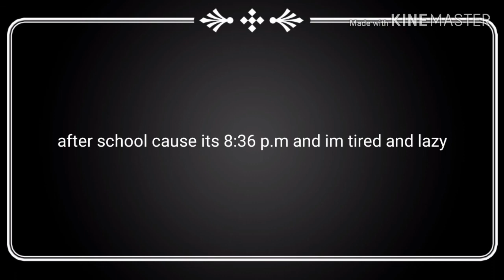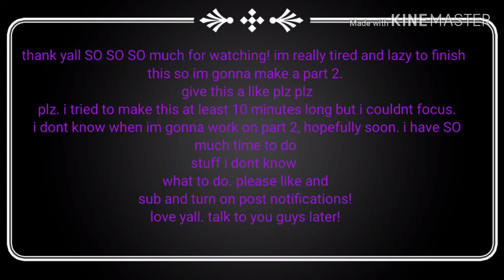How I Found My Lover/\GLMM